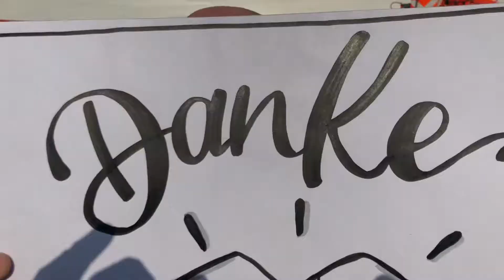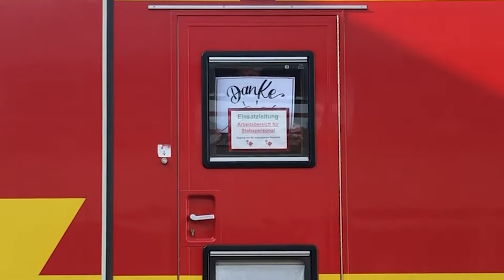Die Feuerwehr Köln sagt Danke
Es ist Zeit einmal (und viele Male mehr) Danke zu sagen: an alle haupt- und ehrenamtlichen Rettungs- und Einsatzkräfte, Ärzte, Pfleger, Helfer, Kinderbetreuer, LKW-Fahrer, Lieferanten, Kassierer, Sicherheitskräfte und und und...Danke, dass Ihr da seid!

Danke auch an alle Kölnerinnen und Kölner fürs daheim bleiben, Abstand halten und Rücksicht nehmen. Nur gemeinsam können wir die Risikogruppen schützen und die Ausbreitung von Covid-19 verlangsamen.